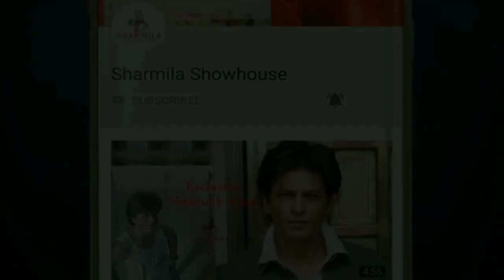জঙ্গলে সিংহের সঙ্গে সেলফি তুললেন শুভশ্রী | Subhashree Ganguly | African Safari | Selfie with Lion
দেখুন রাজ-শুভশ্রীর আফ্রিকান সাফারি | Raj Chakraborty | Subhashree Ganguly | African Safari

রাজ-শুভশ্রী এক্সক্লুসিভ! বিয়ের পর কতটা বদলেছেন তাঁরা .  ://youtu.be/9WDp0ANpA7A

Subhasree Ganguly bids Goodbye. RajSubhasree Ganguly’s First Morning after Marriage. Raj Subhasree jointly Celebrate Their Pre Marriage Rice Ceremony. Subhasree Ganguly’s Pre Wedding Ceremony. Raj Chakrabarty And Subhashree Ganguly’s Pre Wedding Party. Viral Pre Wedding Party Picture of Subhashree & Raj Chakraborty. Raj Subhashrees Wedding Card Is Finally Out. Viral Subhashree & Raj Chakraborty Wedding Card. Shubhasree Facebook Live After Engagement.Raj and Shubhasree Tweets Afte Engagement. Mimi Chakraborty In Red Looking Very Gorgeous. Devs Tweet On Raj Subhasrees Engagement. Dev Speaks about Raj Subhashree Marriage 2018. Raj Chakraborty Married Subhasree Ganguly. Raj and Subhashree Have Got Married. So let’s go & enjoy that News.